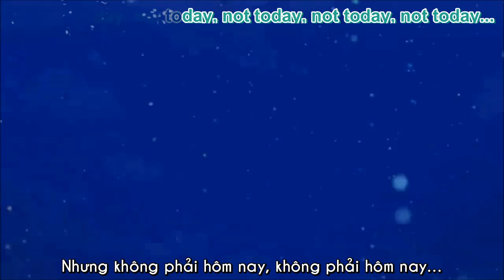[Vietsub - Engsub - Kara] Kousei x Kaori ~ Shigatsu wa Kimi no Uso AMV - Not Today (Female Voice)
Trans: HellZ
Edit: Isabella
Time: Isabella
Encode: HellZ
Anime: Shigatsu wa Kimi no Uso